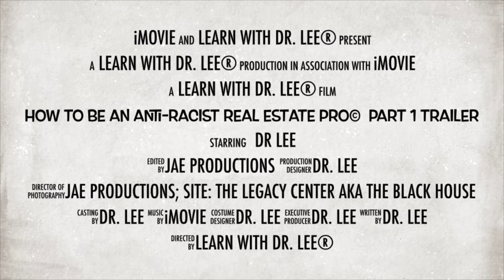How To Be a Fair Housing DECODER© TRAILER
How did we get here and why does this matter?

Last year, there were over 28,000 fair housing complaints filed. I repeat: UN-Fair housing is in the TENS of THOUSANDS! Yeesh.

If that number isn't staggering enough, the National Fair Housing Alliance has estimated that there are closer to 4 million violations but only about 1% every get reported.

Those numbers indicate that despite fair housing being the law of the land, we have a long way to go before it is realized by all.

Now, more than ever, we have an opportunity to show courage and commitment as Fair Housing DECODERS© at an individual level and to be change-makers in our firms, associations, and communities. Because, as history has proven, this journey is not a quick sprint but rather a lifelong marathon.

Did you know Dr. Lee has been fondly dubbed "The Fair Housing Equalizer"?

Not surprisingly, many (in-person and via webinar) have called this course of hers "the secret to getting comfortable with conversations on race and real estate and all things fair housing".

If you missed the live version (or just want to soak it all in again), here's your chance to watch the condensed, on-demand video series and get a certificate, score!

Would you prefer to schedule an IN-PERSON workshop (because those options are 3- and 6-hour CE workshops)?

Have you read the ebook, How to Be an Anti-Racist Real Estate Pro©? Download a complimentary copy (NO FEE for a limited time)